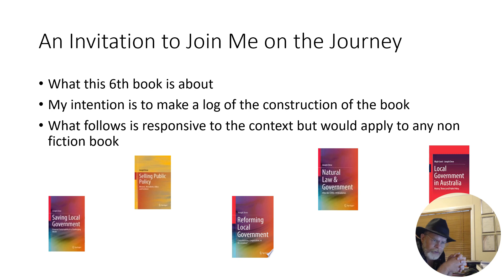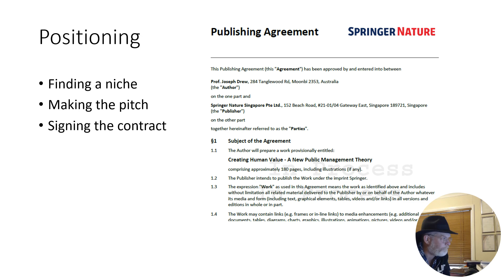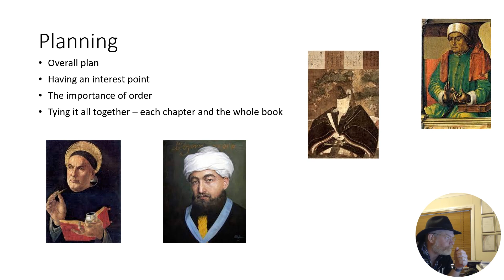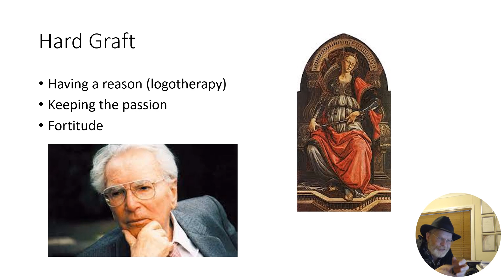How To Start A Book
In this video I explain my new book - Creating Human Value. I walk through the steps of making a pitch, negotiating a contract, and planning.

Would be suitable for scholars, phD students (a thesis is really just a book), and anyone interested in what an academic does.

Joseph